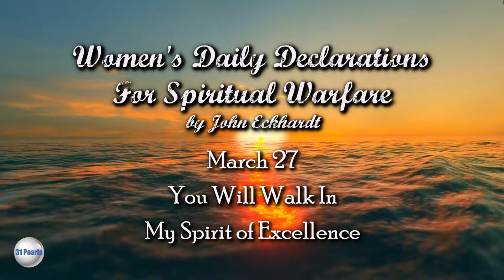Daily Declarations - March 27 - You Will Walk In My Spirit of Excellence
March 27 - You Will Walk In My Spirit of Excellence from Women's Daily Declarations for Spiritual Warfare by John Eckhardt, read by 31 Pearls.

Video background by Bumiputra.

Video produced by 31 Pearls.

This video and/or audio may not be copied or reproduced in part or in whole.